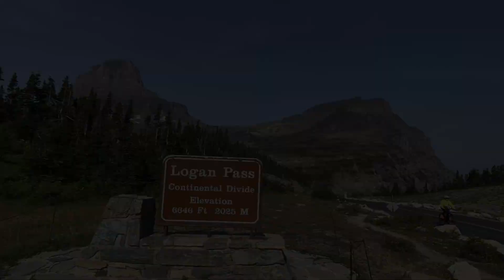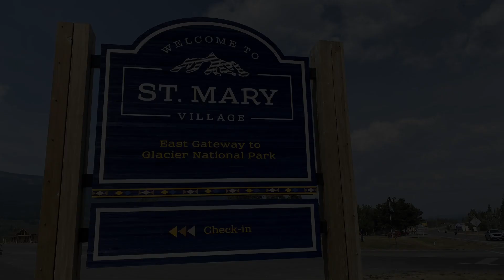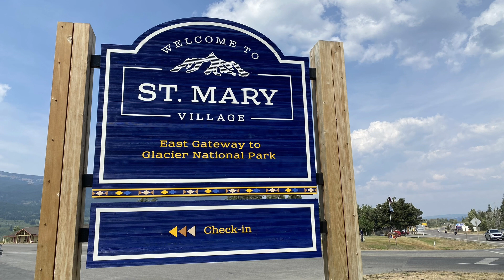Glacier National Park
We had the opportunity to take the red bus through Glacier National Park. We started from the western side reach the continental divide at Logan’s pass and returned to the eastern side. Beautiful scenery and beautiful views.
The music Poor Man's Grove is by Mr Smith through Creative Commons.